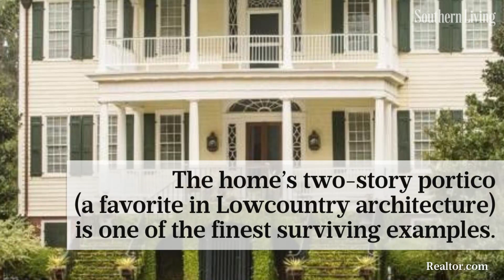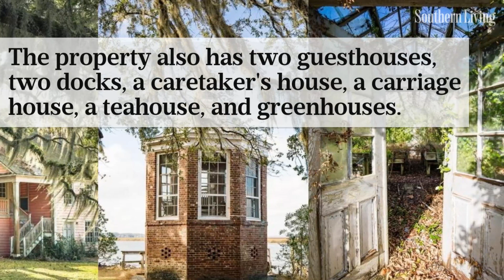This Jaw-Dropping Lowcountry Estate is Available for $8.5 Million | Southern Living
Just wait until you see the staircase!